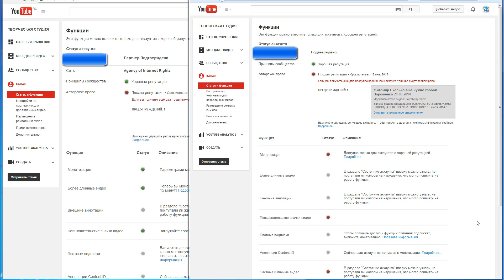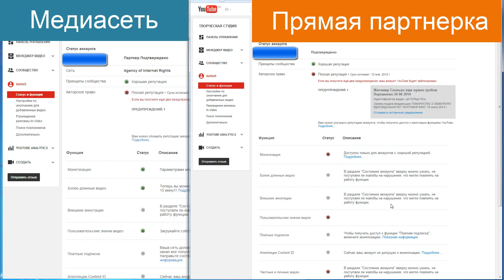Монетизация видео после получения страйка. Партнерские медиасети